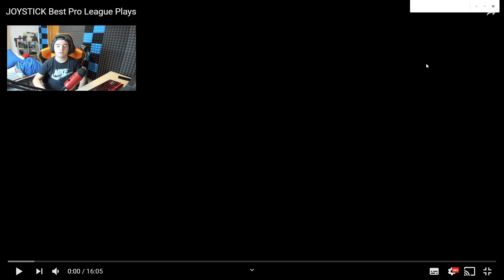EL JUGADOR PERFECTO (JOYSTICK) Reaccionando.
▸Targeta Gráfica: MSI GTX 1080 Gaming X 8GB GDDR5X
▸Placa Base: MSI Z370-A Pro
▸Procesador: Intel Core i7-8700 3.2Ghz BOX
▸Memoria Ram: G.Skill Ripjaws V Red DDR4 2400 PC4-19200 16GB 2x8GB
▸Fuente de Alimentación: Thermaltake Smart RGB 700W 80 Plus
▸Cascos: Kingston HyperX Cloud II (Grises)
▸Ratón: LOGITECH G PRO
▸Micrófono: Rojo Yeti
▸Teclado: K75 Corsair Mecánico
▸Monitores: ASUS XG258Q 24.5" 240hz / Asus MX279H 27" LED IPS
▸Caja: Tacens Mars Gaming